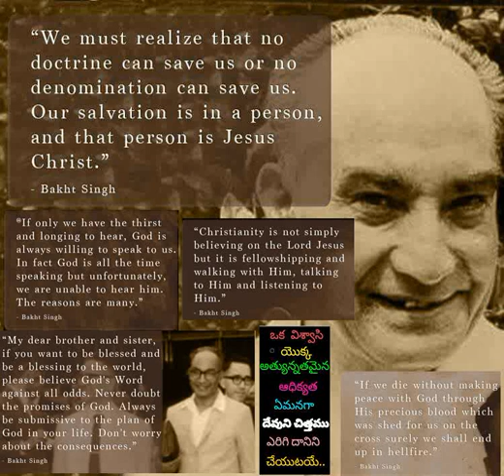309 Jayamanipaadu prabhuyesunake hosanna jai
309 Jayamanipaadu prabhuyesunake hosanna jai - Hebron Telugu Songs also available in audiomack app for both android and iOs